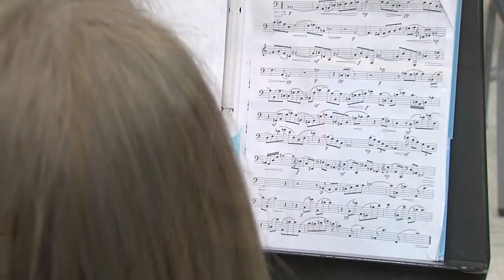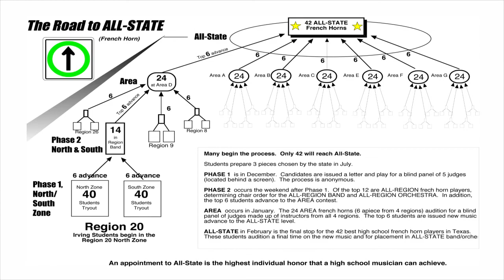Irving High Senior Susan Taylor Makes All-State Band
Susan Taylor, senior French horn player at Irving High School, earned a seat in the Texas All-State band following auditions in Waco January 8.